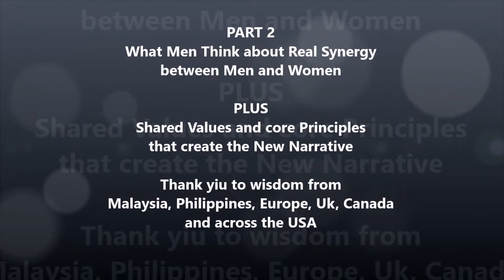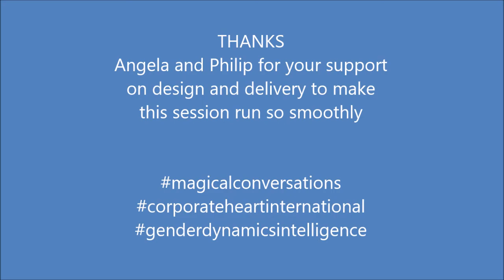CREATING A NEW NARRATIVE FOR REAL SYNERGY BETWEEN MEN AND WOMEN FOR A BETTER FUTURE TOGETHER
Since June, we have gathered monthly in a variety of combinations, creating our future together. We have explored Gender Dynamics Intelligence with Men Only, and Women Only, and in November we held the first session to look at desires, values, differences, and principles that will form the narrative for magical conversations across business and hone life.

In this Part 2  we view "What MEN SAY ABOUT WOMEN" and explore the feedback in single gender groups and then mixed groups session to share VALUES for real synergy for men and women to communicate, relate, love and honour each others differences and similarities. Our goal is a deep and authentic value creation together.

Thank you to all who joined this session and all who have attended any of this journey since June 8th in the year of COVID19 pandemic and the unknown aspects of economic and social disruption. It is time for reinvention and reframing our world together.

Magical Conversations are without judgement, anger or coercion.; and always with honest emotions, positive commentary and creative ideas for more collaboration. We honour all contributions that follow these guidelines. Thank you to all who come along, and all who stay the course of this extraordinary adventure into a future in our hands.

Thank you to Angela Migliaccio and Philip Palmer for your support on the delivery of these sessions.

Smiles
Dr Pauline Crawford-Omps
The Ambassador of Magical Conversations
CEO Corporate Herat International
Chief Culture Officer at MY-CEO Crisis Management for Small and Medium Business